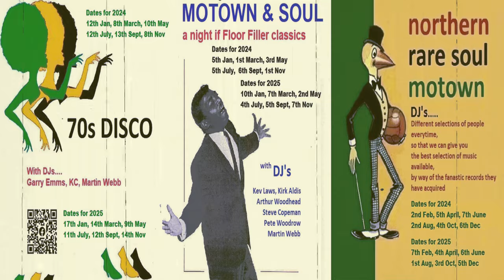What Is This?-Bobby Womack-1966